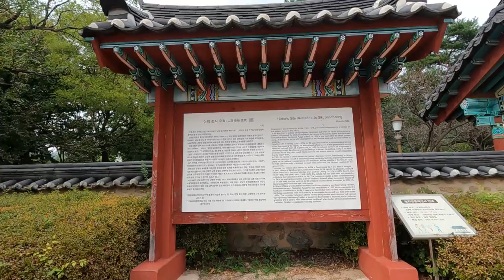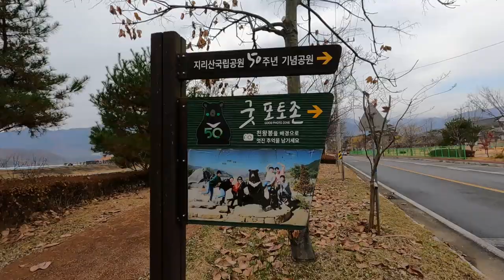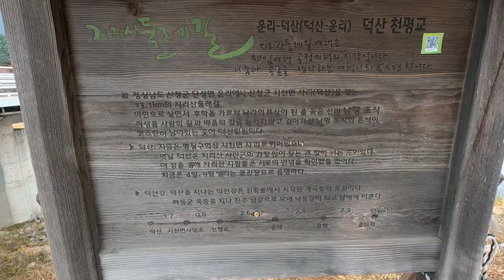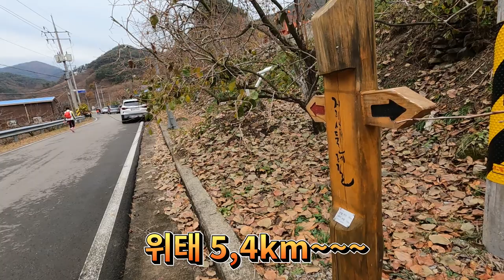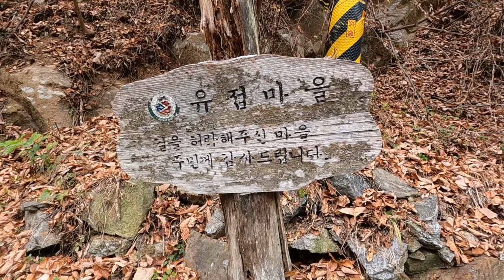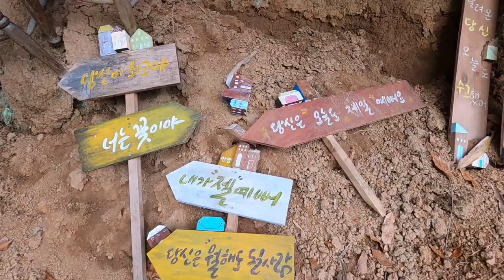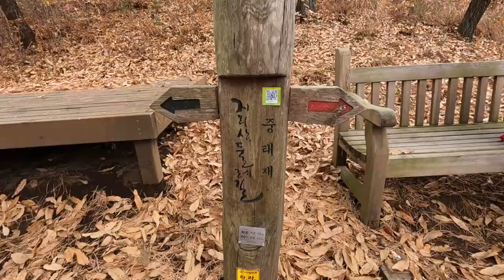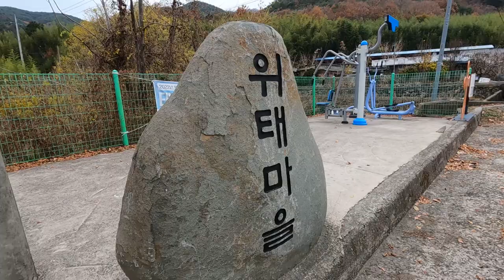지리산둘레길 9코스 덕산~위태.감나무골 곶감의향기가유혹하고하동의아름다운대나무숲길을걷을수있는둘레길.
지리산 둘레길 9구간 덕산위태구간은 덕천강을 따라 걸으며 천왕봉을 올려다 볼수 있고,둘레길 좌우로 즐비한 감나무와 곶감 말라가는 향기에 취해 볼수 있는 시간으로 하동의 아름다운 대나무 숲길로 마무리히는 힐링과 낭만이 있는 걷기좋은둘레길입니다.

코스:남명기념관 ~덕산 시장 ~송하마을~중태안내소~유점마을~중태재~위태지~위태마을버스승강장.